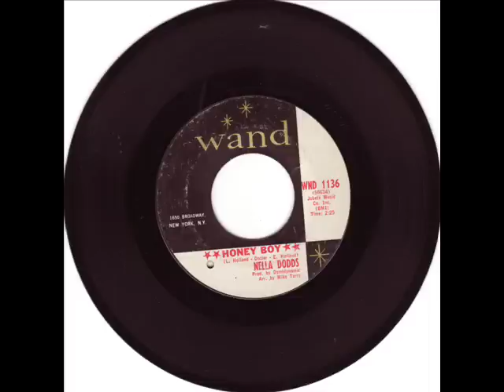RARE NORTHERN SOUL-NELLA DODDS-HONEY BOY-WAND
A rare one from the wand label,very motowny style dancer,great